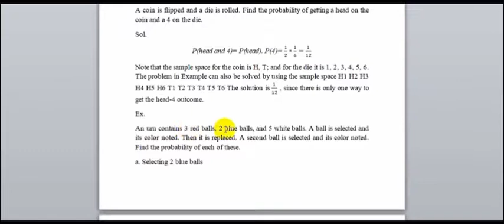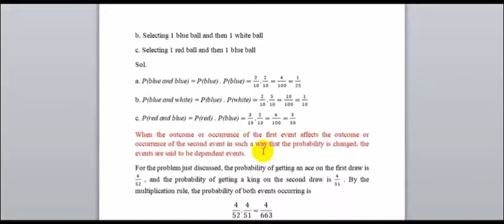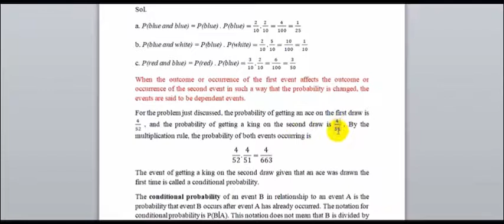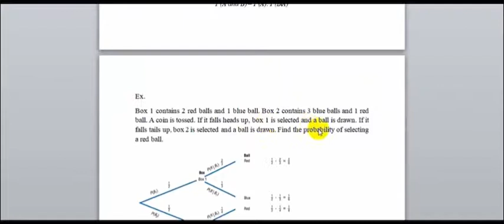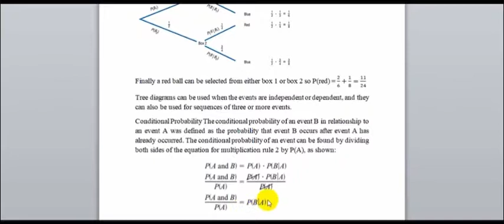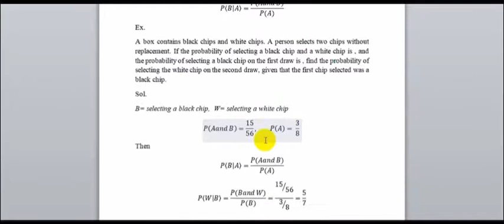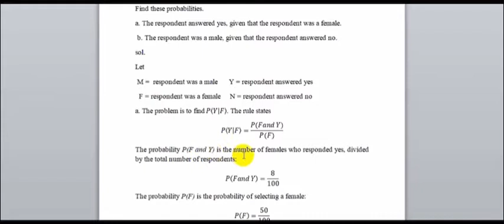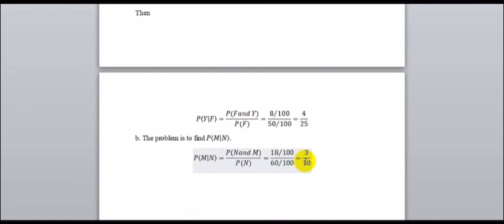إحصاء/المحاضرة السابعة/الجزء الثاني